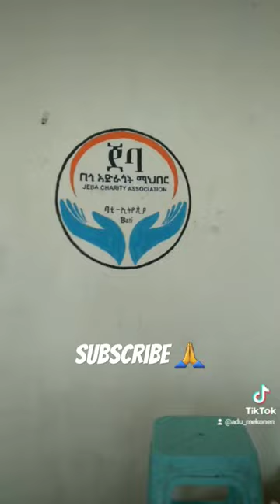pencil drawing diycrafts artistdrawing artistdrawing 3d artist artcreation sketch easyart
Etubers. This video is presented by Etubers, Ethiopian Youtubers Network.